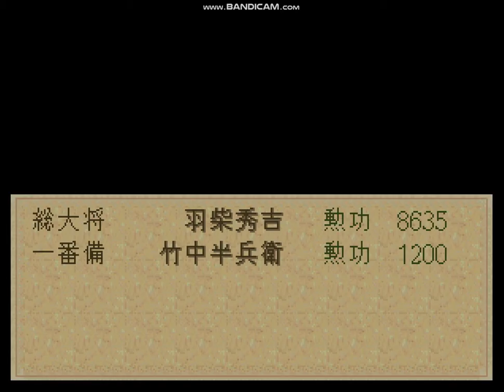太閣立志傳:KO北条4